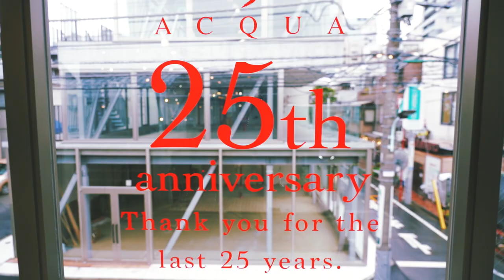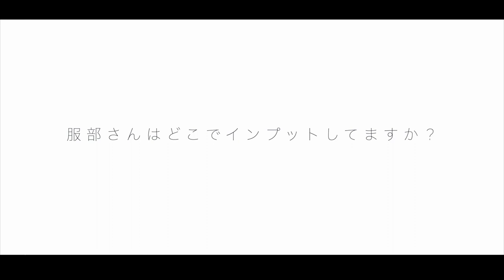【後編】ACQUA服部大起の仕事をあらゆる角度で見つめる | 美容師密着ドキュメント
2020年1月12日に公開された『ACQUA服部大起の仕事をあらゆる角度で見つめる | 美容師密着ドキュメント【後編】』は、デザイン性の高いハイライトスタイルで多くお客様を魅了する美容師、ACQUA【服部大起】氏の人物像に迫る企画。

全２話の後編となる今回は、彼自身の頭の中を紐解いていくのはもちろん、同僚・専属アシスタントのインタビューを通して、仕事、美容師としてのマインドを追っていく。